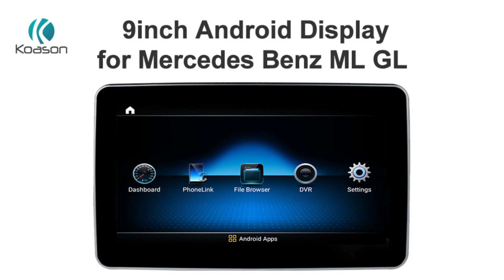Koason Android Display Upgrade Screen Replacement for Mercedes Benz ML GL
This is the video to show how the Mercedes Benz display installed looks like on car.